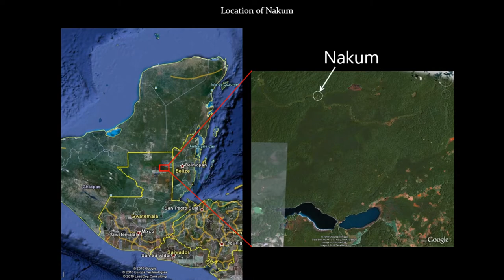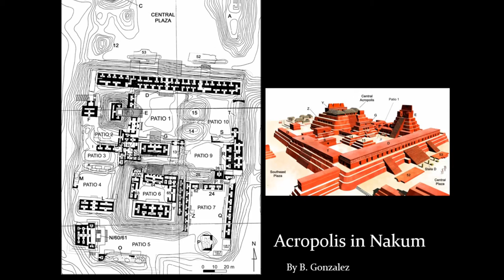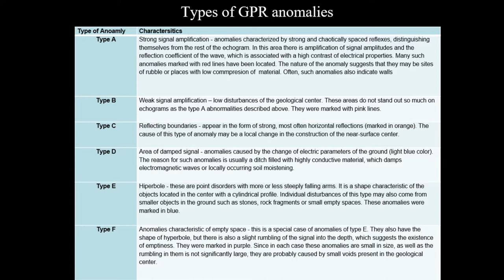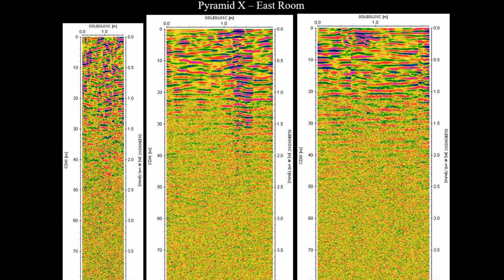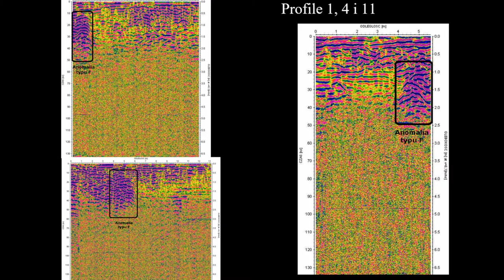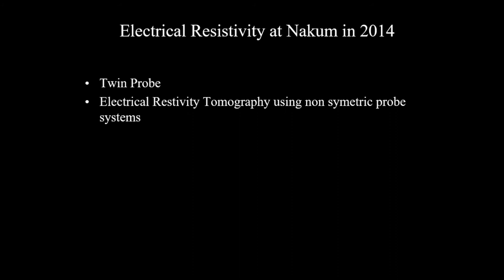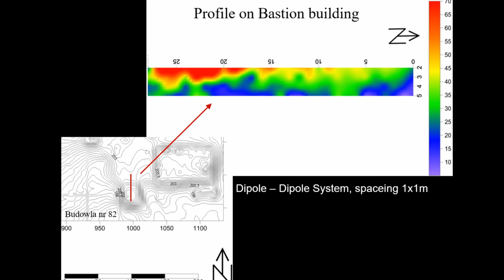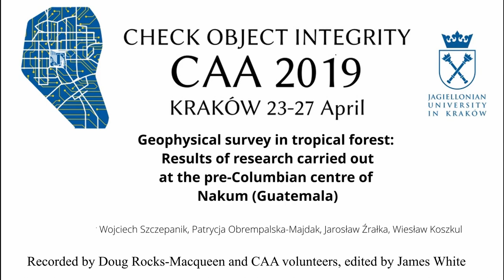Geophysical survey in tropical forest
This paper aims at presenting results of geophysical survey carried out at the Maya centre of Nakum located in northeastern Guatemala. Between 2012 and 2016 several different geophys-ical surveys were conducted. They involved such methods as electrical resistivity (with the use of different probe systems) and application of ground penetrating radar. Surveys were carried out both on vast plazas as well as on top of platforms and pyramidal structures. They showed various anomalies some of which were verified archaeologically, bringing the discovery of sev-eral  underground  features.  In  our  paper  we  would  like  to  show  both  advantages,  as  well  as  shortcomings for archeological use of geophysical methods in the tropical jungle.

Piotr Wojciech Szczepanik, Patrycja Obrempalska-Majdak, Jarosław Źrałka, Wiesław Koszkul